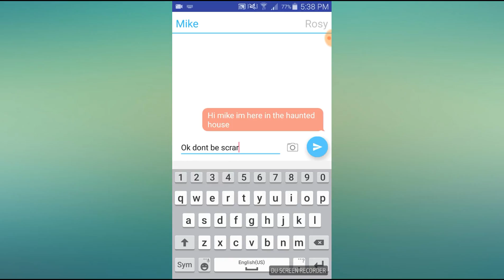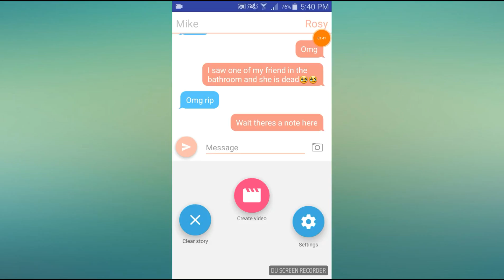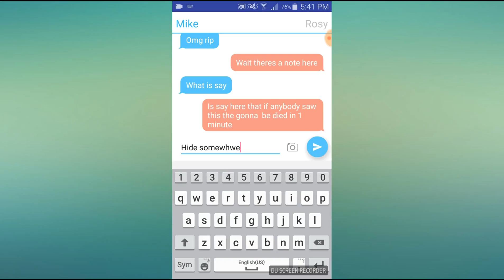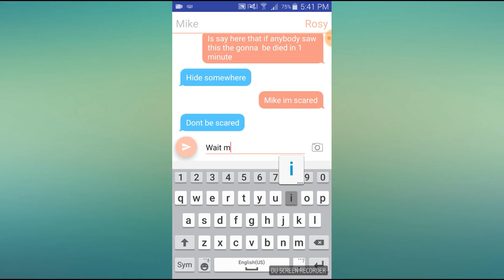The Haunted house|Mike and Rosy Part 2